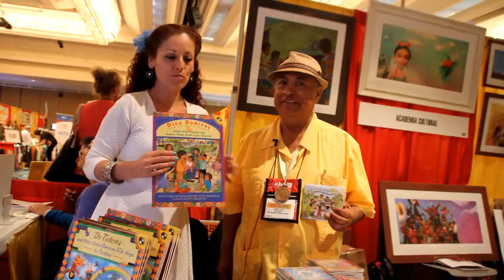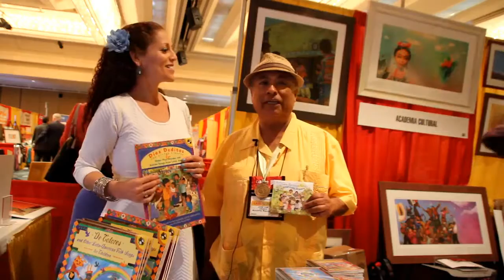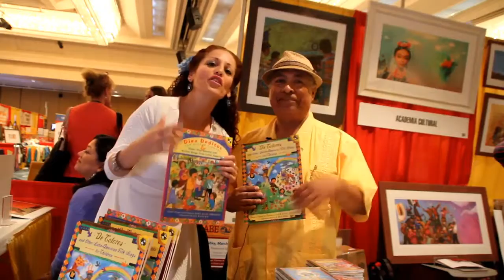Latino 247 Latino Reads #3 Jose Luis Orozco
The Latino 247 Media Group presents LATINO READS, a weekly, inspirational video PODCAST that HIGHLIGHTS Award Winning Authors and leaders, EXPOSES viewers to all types of books,
and MOTIVATES thinking on a variety of topics. Your host is Marie Elena Cortés.